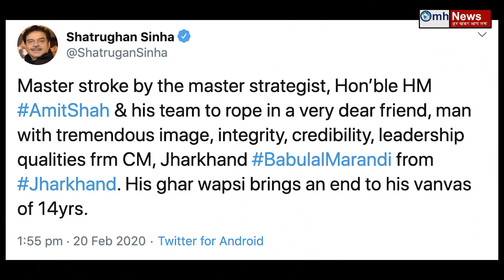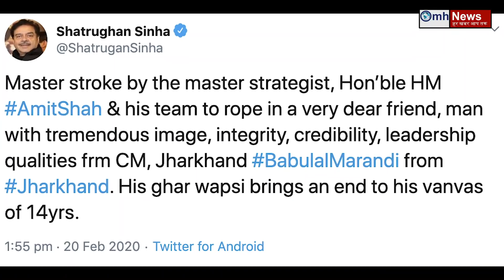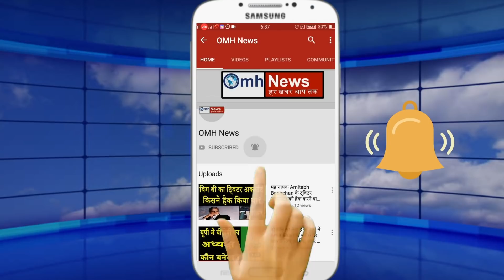Shatrughan Sinha praised Amit Shah